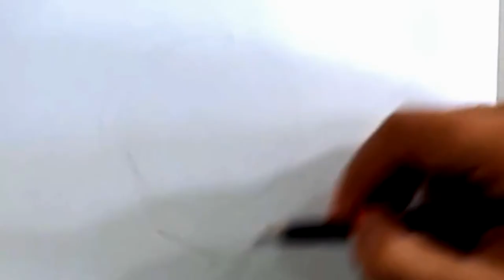DESENHANDO COM A TIA CAMILA